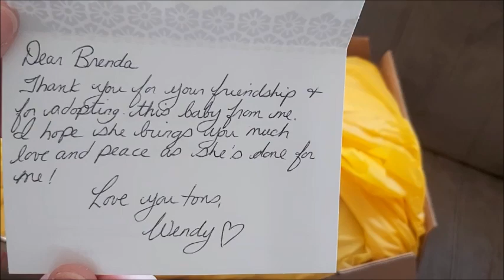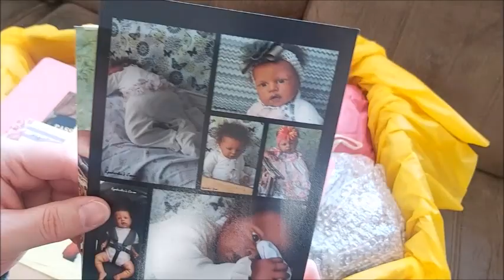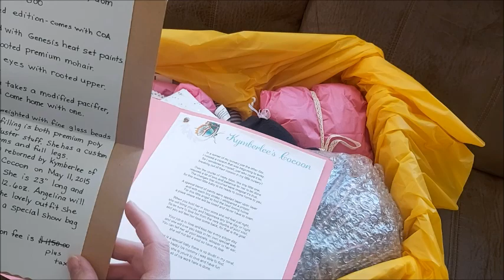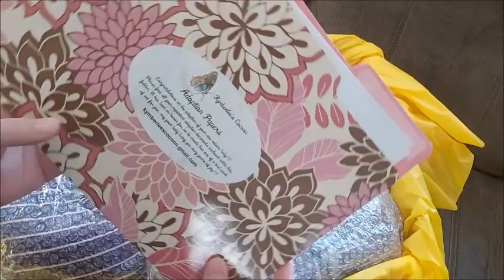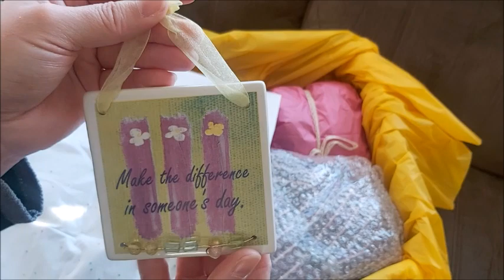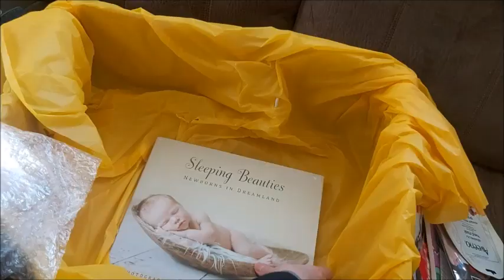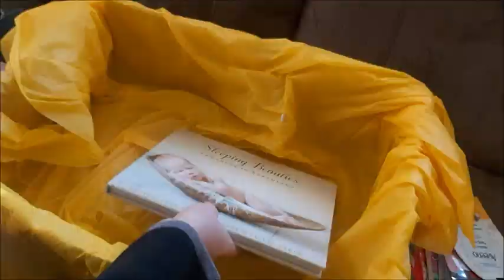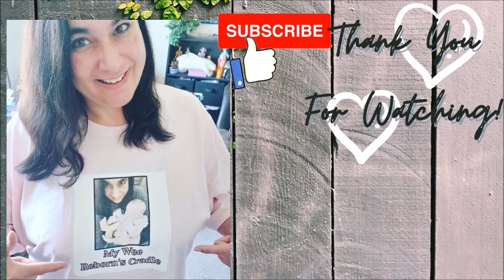🥰A-M-A-Z-I-N-G Love Mail From WENDY - Weebiedolls!🌺 A KYMBERLEE BABY?!?